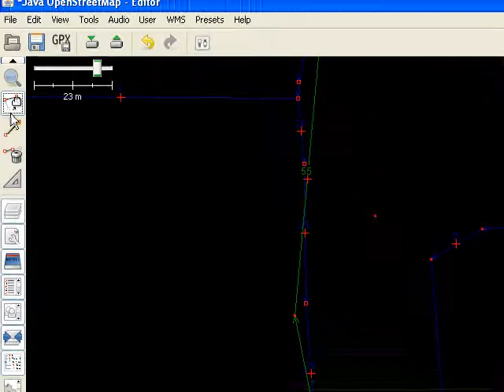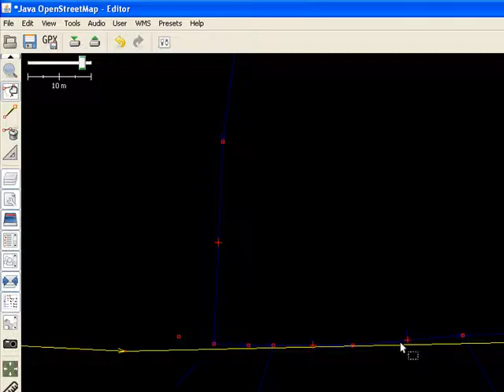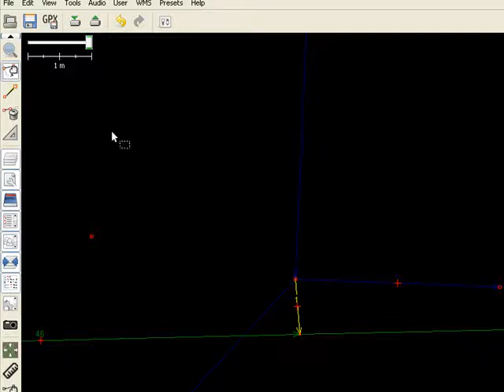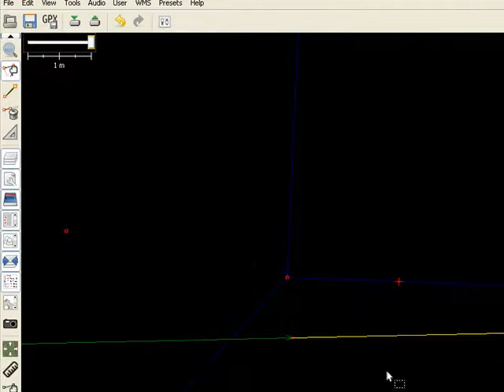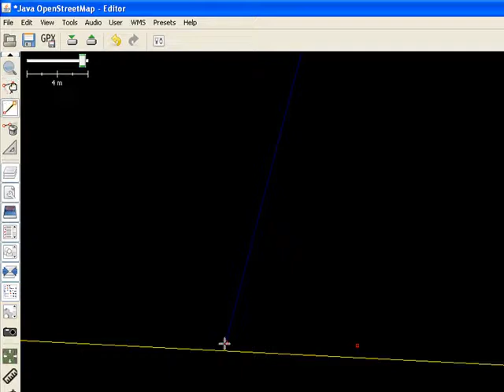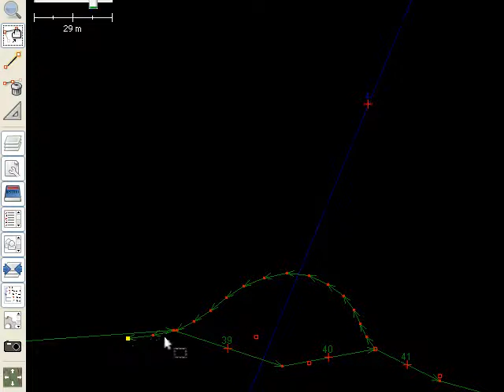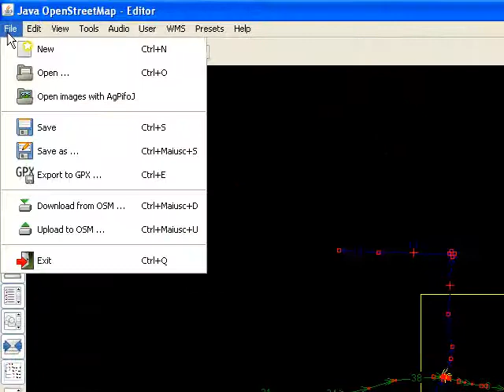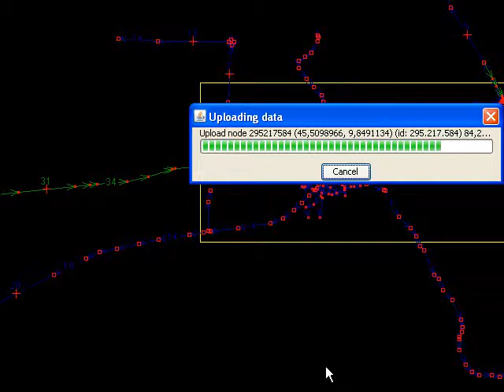Josm Video Tutorial terza parte